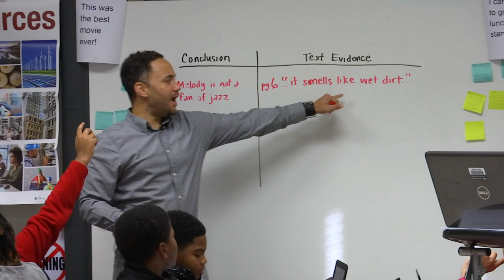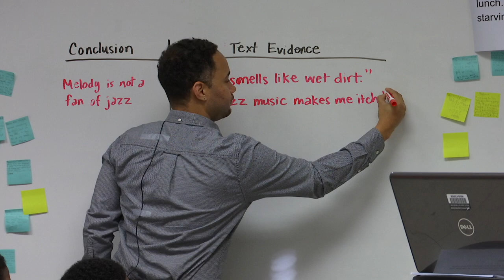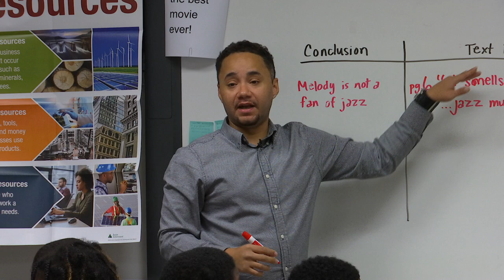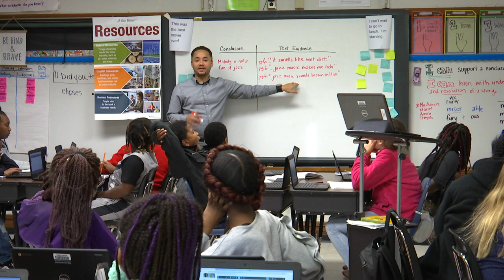Henrico Learning Today - Glen Lea Elementary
HCPS-TV stopped by Mr. Neal's class as they learned about conclusion and text reference.